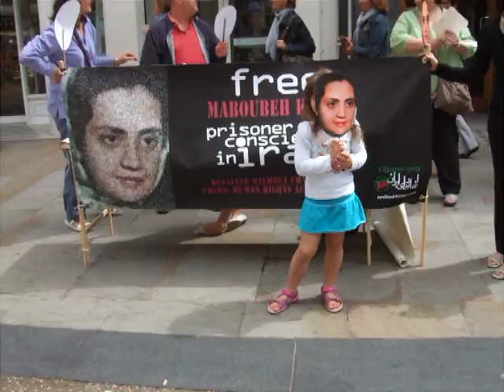Oxford, UK - Free Mahboubeh Karami! #2 12 June 2010 - 12June.org